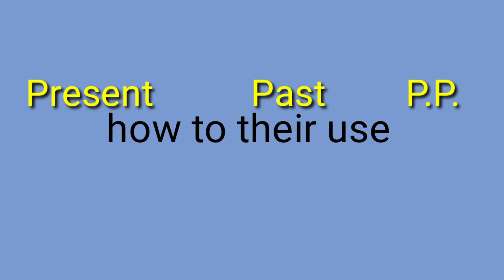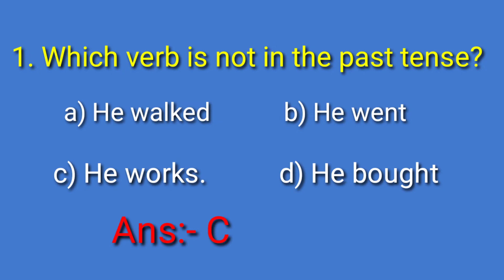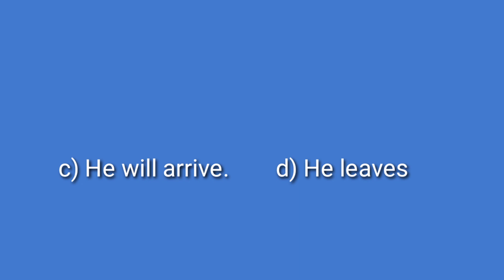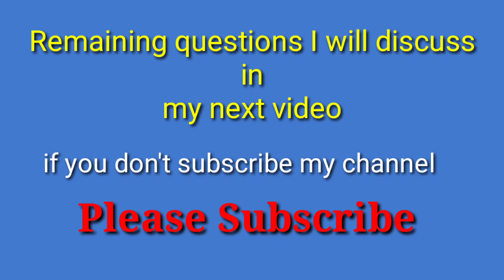English Grammar lesson for Assam TET - 2019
THIS VIDEO PROVIDE YOU A BEST KNOWLEDGE REGARDING ENGLISH GRAMMAR. Also in this video mostly important Assam TET candidate who are apply for this post.

my channel.